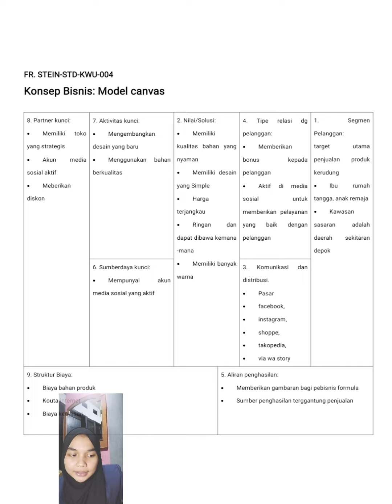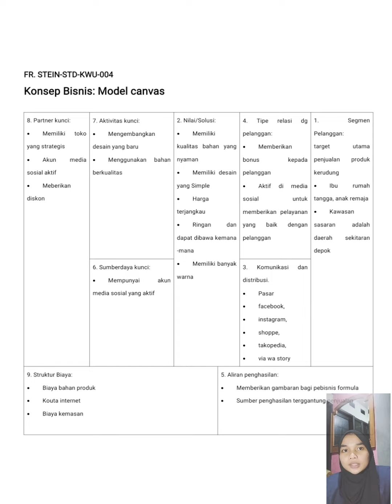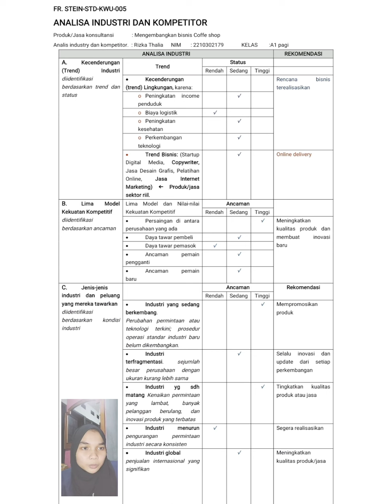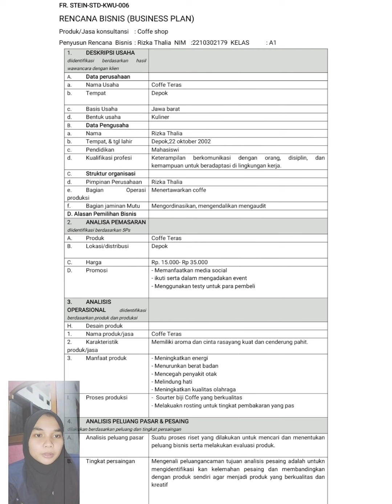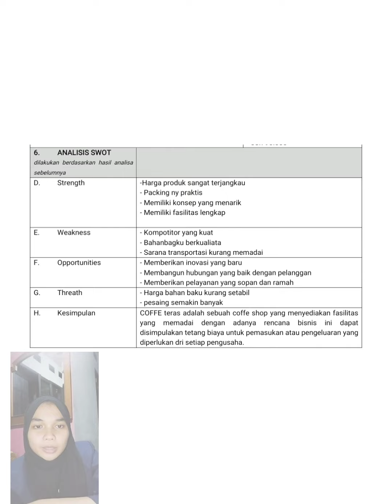Tugas Uas Membangun konsep bisnis 4,5,6 Rizka Thalia(2210302179)